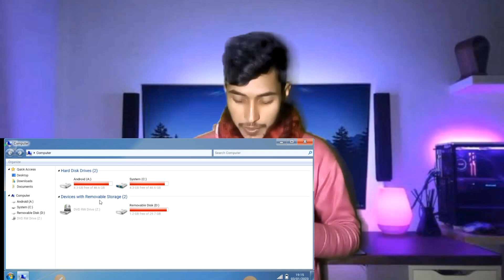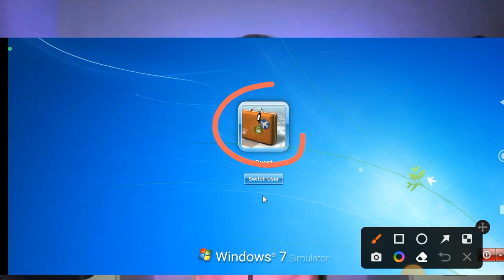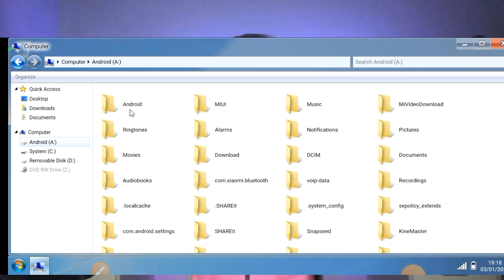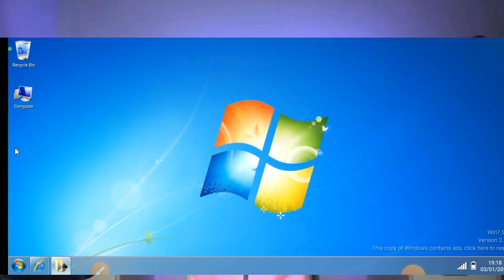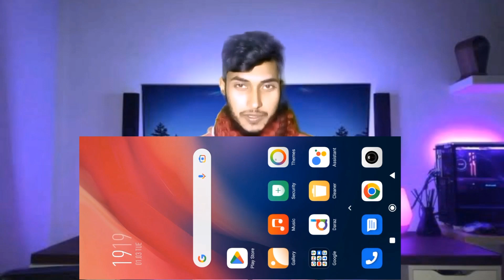নিজের পুরাতন মোবাইল ফোন কম্পিউটার বানিয়ে ফেলুন। Turn your old mobile phone into a computer।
কিভাবে আপনি  পুরাতন  মোবাইল ফোন কম্পিউটার বানাবেন ভিডিও টি সম্পূর্ণ দেখতে থাকুন

💕ভিডিও টি ভালো লাগলে একটি লাইক করবেন 👍

আপনার বন্ধুদের ভিডিও টি শেয়ার করতে ভুলবেন না 💌💌💌💌

সোবাইকে জানায় অসংখ্য  ধন্যবাদ

thanks for woaching my video